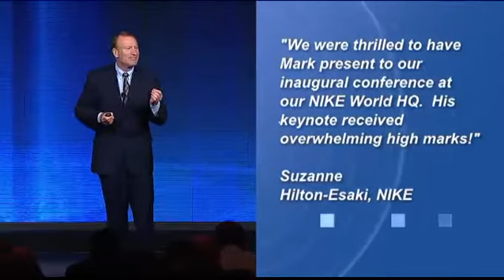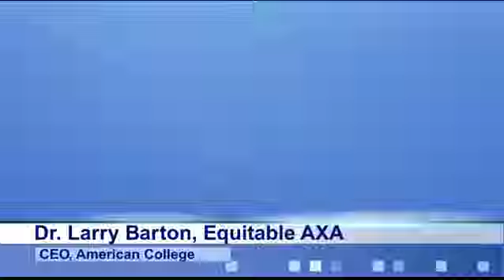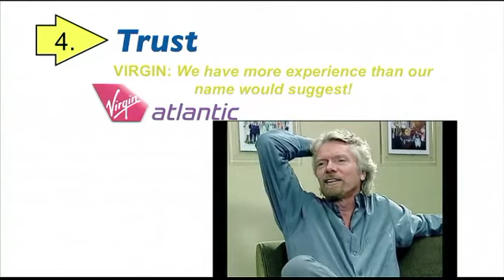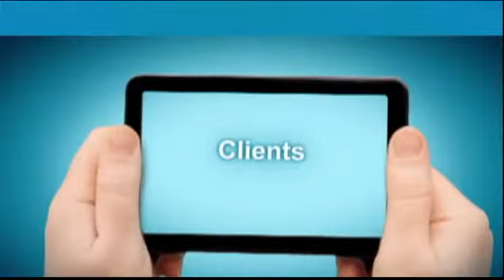Mark C. Thompson - 5 Secrets Keynote Clip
Coauthor of the international bestseller, Success Built to Last and called one of “America’s top investors with the ‘Midas’ touch” by Forbes, Mark Thompson helps high achievers drive growth, change and engagement to take their organizations to the next level of success. He inspires audiences to drive change, accelerate growth & re-invent the customer experience to transform leaders into value creators.